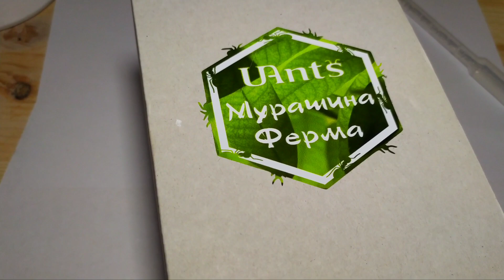TETRAMORIUM BICARINATUM//НОВЫЙ ФОРМИКАРИЙ//МУРАВЬИ